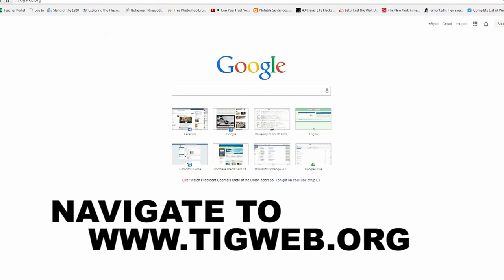Unit 3 Trailer